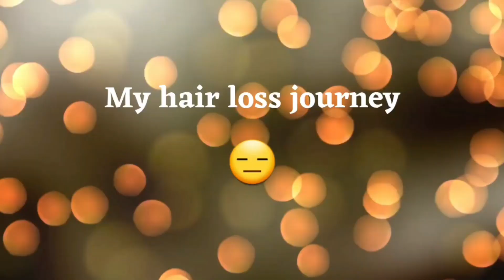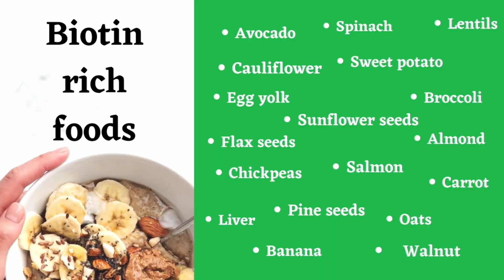Reason for my hairfall.How I overcame?Hair growth tips for thin hair.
Hi everyone!! In this video, I have shared my personal experience that how my health issue affected my hair and how I controlled my hairfall.Because of some health issue my hair started shedding more( will share that in another video).If you are facing hairfall without any reasons then this video will be helpful for you.Also do not forget that Intake is more important than topical applications. So Eat healthy to make your hair stronger.

 Do not consume any supplements without doctor's recommendation. Please consult with your doctor before consuming.
      The information provided on this channel is for general purposes only and should not be taken as Professional advice.